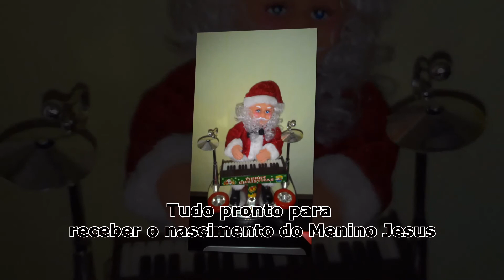Montagem de natal 2016